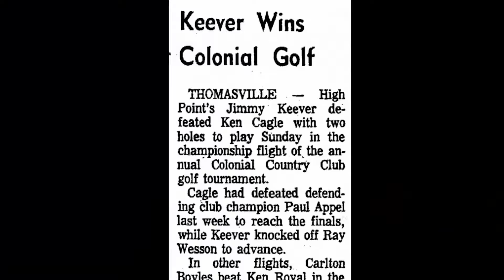2016-17 Pfeiffer University Hall of Fame Inductee - Jim Keever